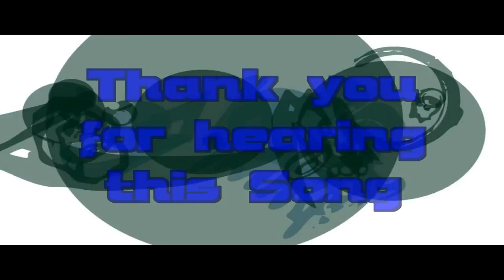[feliceLustig] Beyond the Heaven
Ja, der neue track hat ausnahmsweise mal einen einfallsreichen Namen!